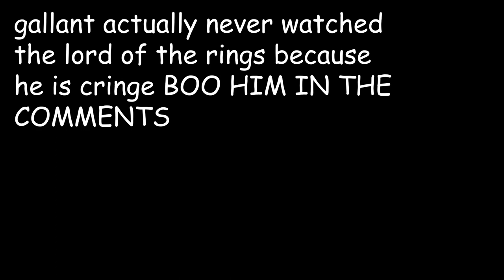I Became a Raccoon Robot in Predecessor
This is an edited down version of my stream! Make sure you don't miss the next one by following here!

Thumbnail by: @arletteotaku